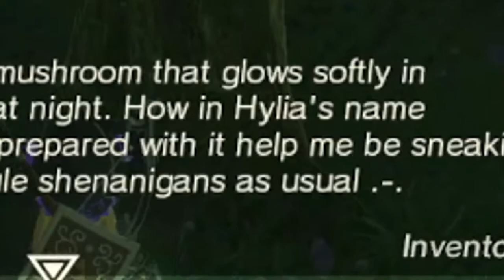Linkle's Attempt at Being a Witch (BOTW Modded)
I modded BOTW and put Linkle in it and here's the funny moments I had of that!